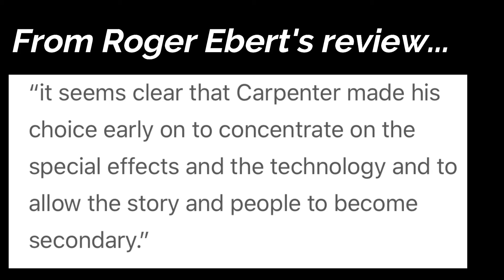Five Reasons Why The Thing (1982) Is A Great Horror Movie